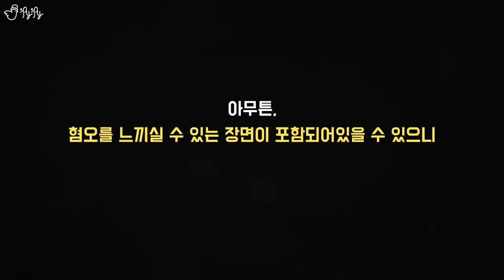근데 왜.. 때가 계속나오는거죠..??;; [제이제이] sns대란템 발각질 제거 스프레이 리얼리뷰!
편집, 썸네일. Banggoon(방경민)